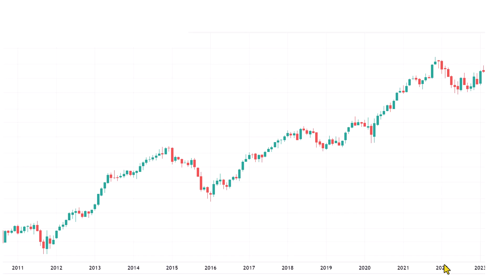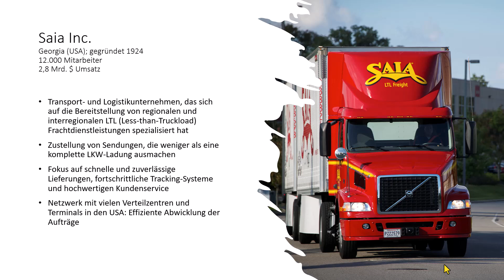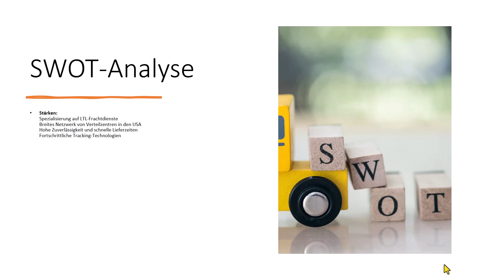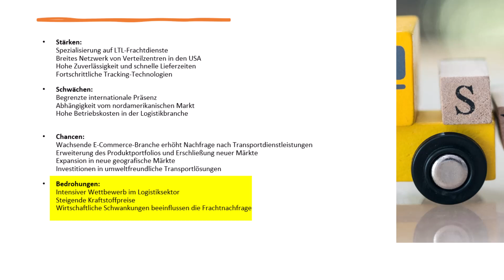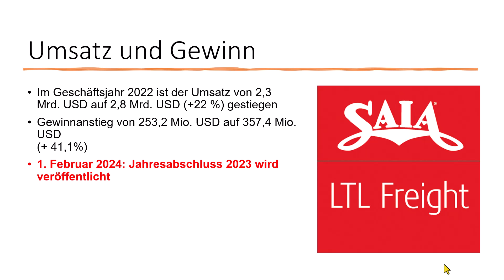Die Zukunft der Aktie dieses Logistikers: Was erwartet uns am 100. Geburtstag?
Der Aktienkurs dieses hierzulande eher unbekannten Logistikers aus den USA ist in den letzten Jahren geradezu explodiert. Ein starkes Unternehmen aus einer starken Branche mit einer starken Rendite! Schau' rein, um welche Aktie es sich handelt!

 _____________________________________________________________________ Buchempfehlungen:
Gary Antonacci: Doppeltes Momentum für doppelte Gewinne. Ein innovativer Investmentansatz für höhere Gewinne bei reduziertem Risiko.